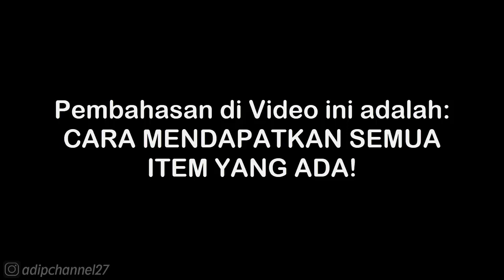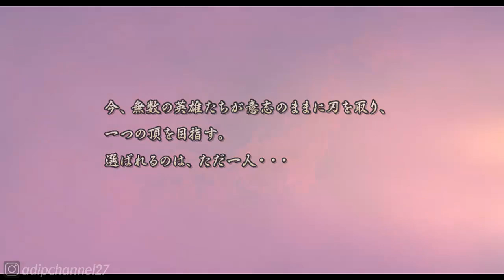ITEM GUIDE - FAMOUS HOT SPRING OF SENGOKU • BASARA 3 UTAGE